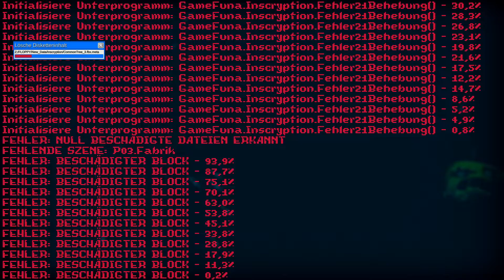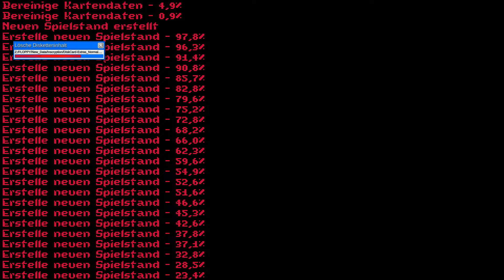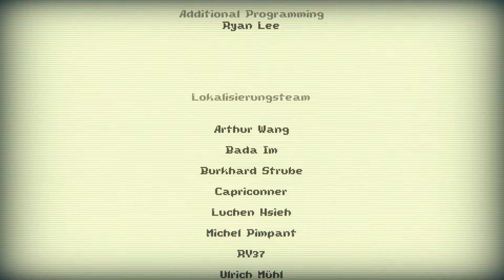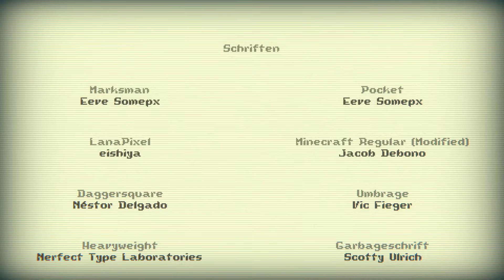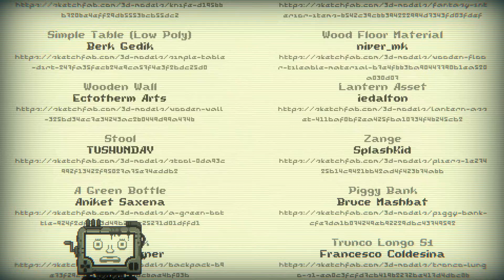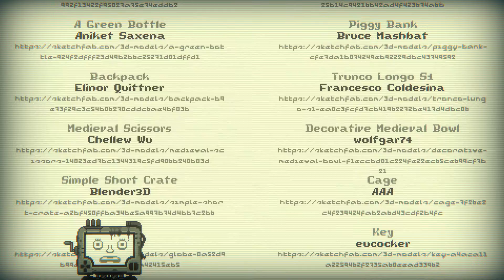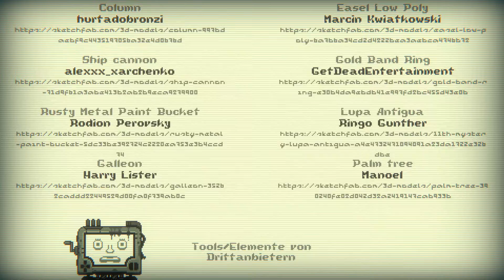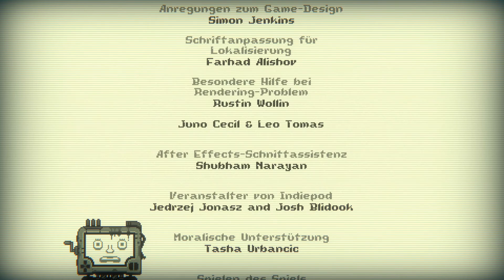Das etwas andere Ende #27 - Inscryption - Deutsch - Lets Play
Herzlich Willkommen zu meinem Lets Play zu Inscryption.
Bei dem Game handelt es sich um ein Card Game der etwas anderen Art mit gruseliger Athmosphäre und vielen Überraschungen ;)